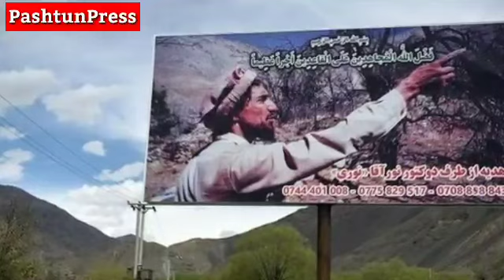Breaking News دپنجشیرمذاکراتو نتیجه ورنکړه تا.الیبانو تازه پریکړه وکړه پنجشریانو ته یی سه وویلي تاز